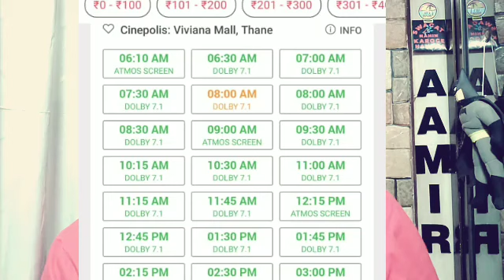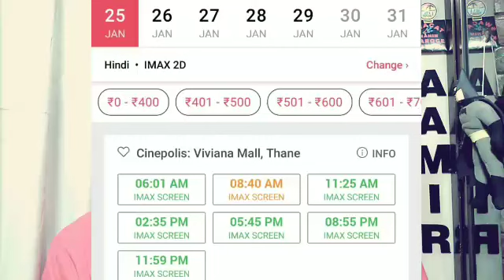PATHAAN CREATES NEW RECORD NUMBER OF SHOWS IN A MULTIPLEX FOR DAY 1 | SHAH RUKH KHAN | EPIC